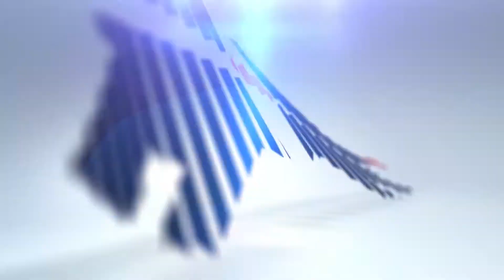654 W Brookdale St Allentown, PA 18103